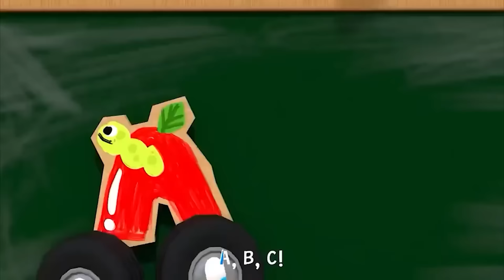Wheels on the Bus - Baby songs - Nursery Rhymes & Kids Songs